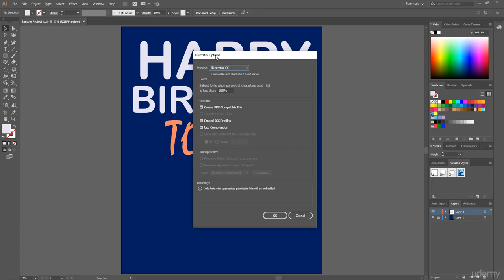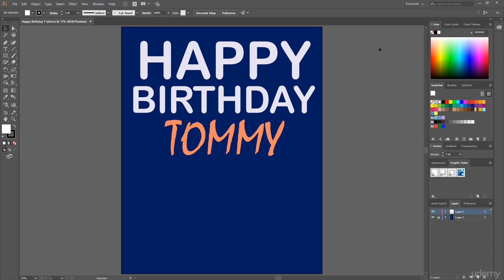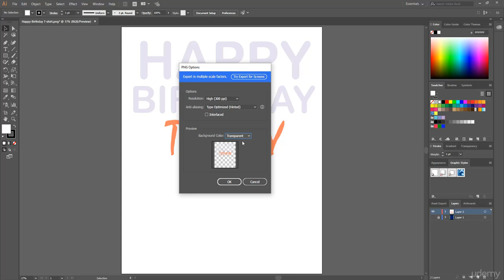6_Free Courses T-SHIRT DESIGN ADOBE 2019:6_ Save Your Current Artboard And Export Your Design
Do you want to learn to design shirts from the beginning to advance?
Do you want to save money on hiring designers and creating your own designs for jerseys?
If yes, you are in the right place. Even if you do not touch Adobe Illustrator in your life. Because I teach you how to design a best-selling T-shirt with Illustrator with easy-to-follow videos.